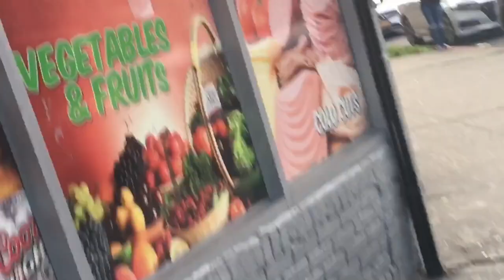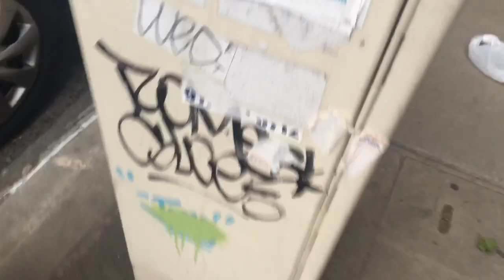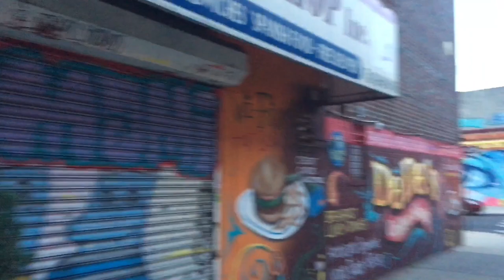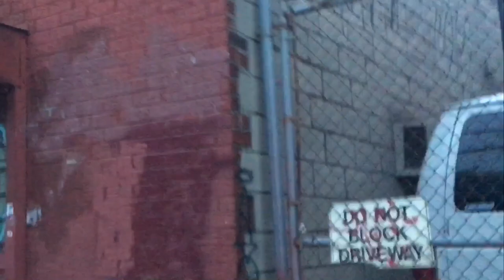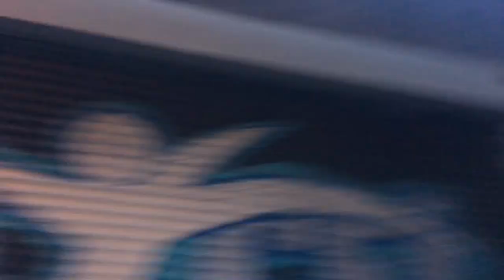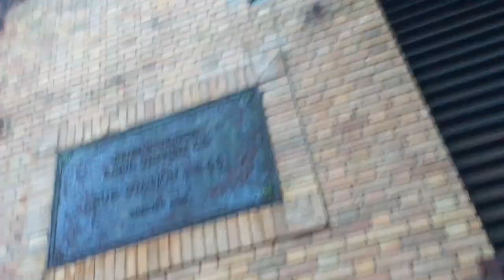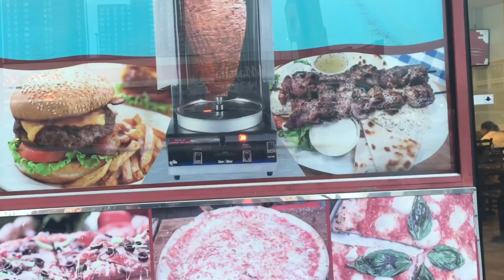Tagging South Bronx Streets•Block Long Blockbusters•Some Burns Some Buffs•Bubble Letters•NYC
Tagging South Bronx Streets•Block Long Blockbusters•Some Burns Some Buffs•Bubble Letters•NYC. Competitive tags. Street art.